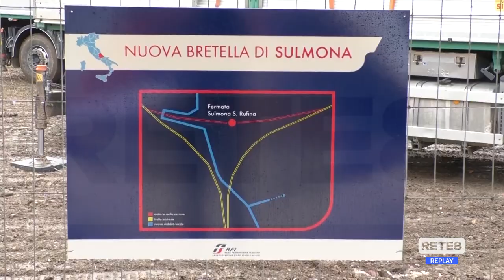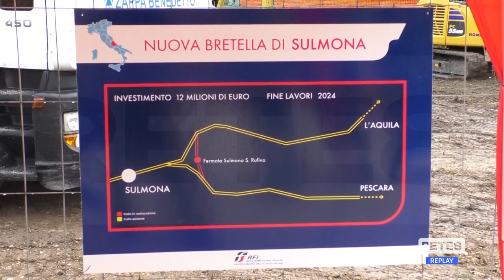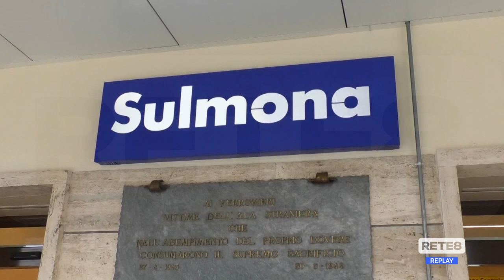Sulmona - Lavori per velocizzare la linea Pescara-L’Aquila-Terni